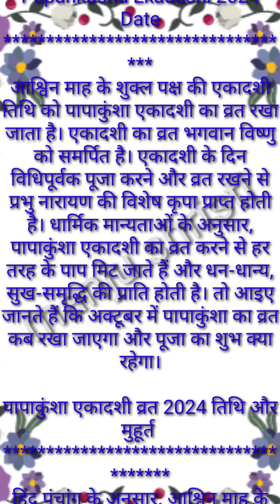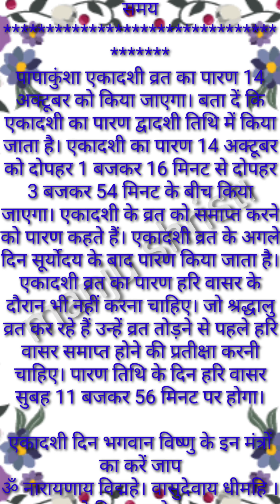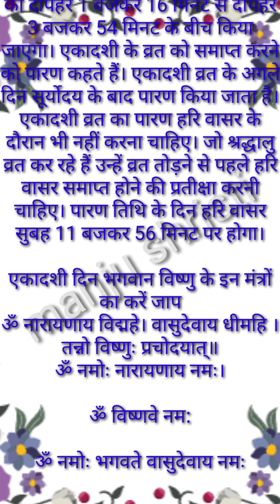पापाकुंशा एकादशी व्रत कब 13 या 14 अक्टूबर को, पहले जाने सही डेट व शुभ मुहूर्त papakunsha ekadashi kb